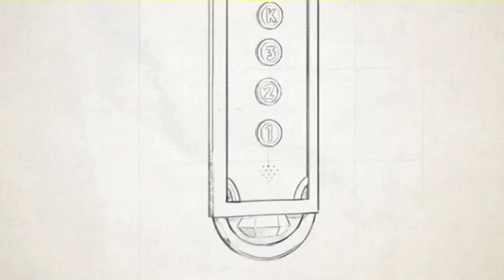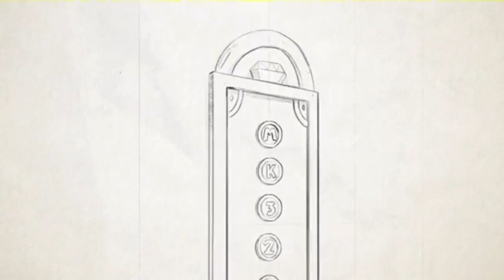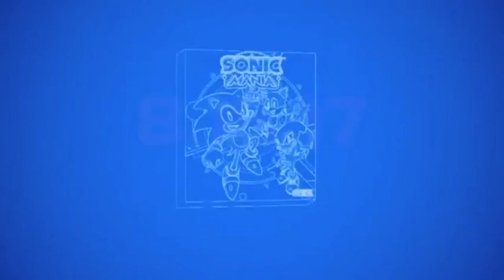Sonic Mania Digital Pre-Order Trailer Discussion (News, Theory, Reaction, Thoughts & Speculations)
That Animation!! & Officially shows the Sonic Timeline for Mania also thanks GameXPlain on Several Information.